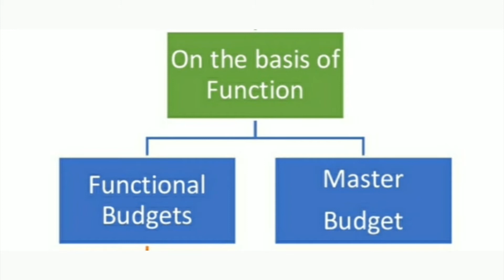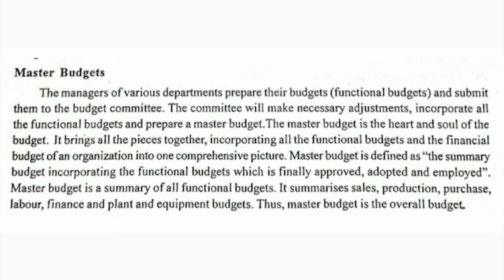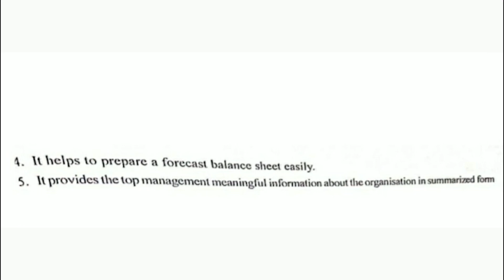Master Budget, Meaning, Advantages | Simple Explanation in Malayalam | Budget & Budgetary Control